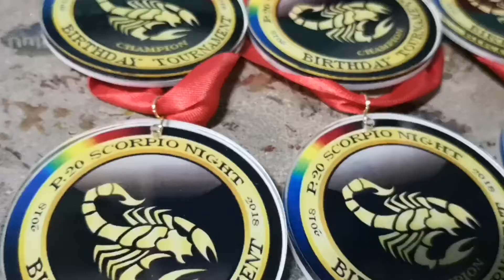Scorpio Night - A P20 Badminton Birthday Tournament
In celebration of our October and November celebrants, our P20 Badminton group held a simple birthday tournament ala tag team, meaning, a certain team will win at the end of the tourney. Watch and see how we enjoyed the night.